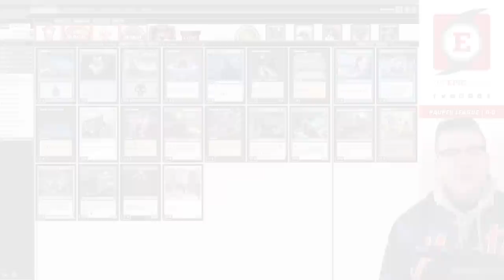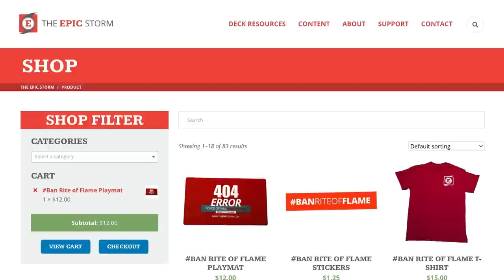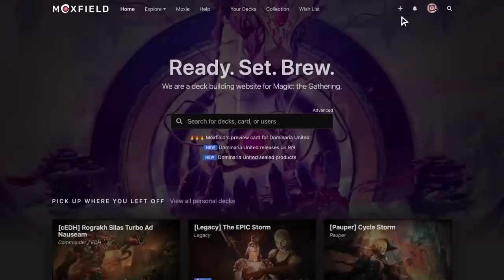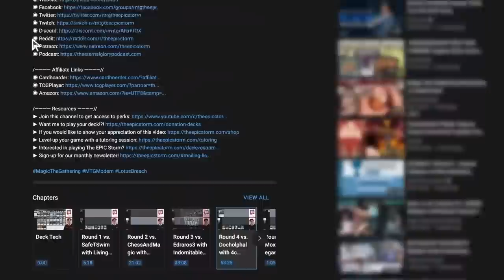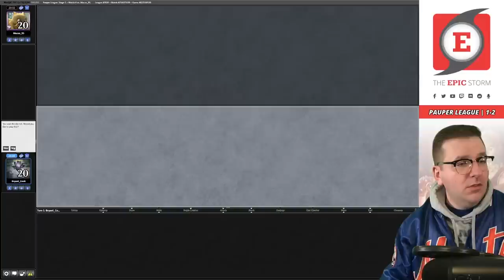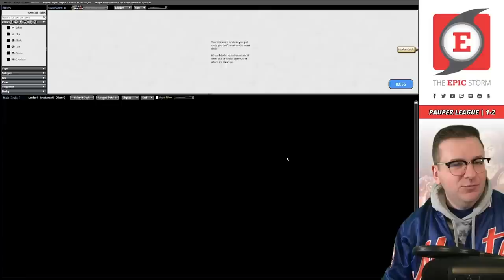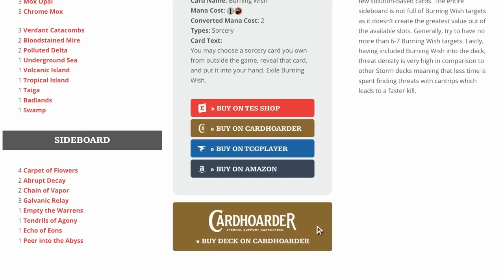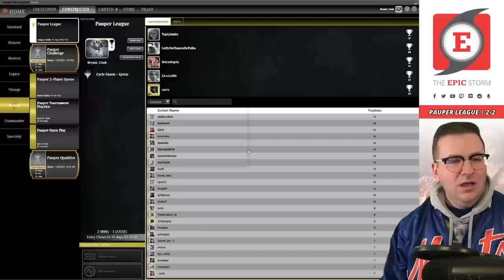This Modern staple is the PERFECT for Cycle Storm! Otherworldly Gaze from Innistrad: Midnight Hunt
Bryant Cook plays Cycle Storm in a Pauper League on Magic: The Gathering Online! These matches were played on: 01/28/23

If you're unfamiliar with Cycle Storm, it's a deck that uses cycling creatures early to draw through your deck to find a Songs of the Damned and then cast some spells into a large Reaping the Graves! At this point, you cycle all of those creatures again and again. Repeat this process until your Songs of the Damned make a bunch of mana.

Now, you can cast Drannith Stingers! At this point, cycle more cards and win the game (even with creature removal on the stack!).

Bryant thinks Otherworldly Gaze from Innistrad: Midnight Hunt is the PERFECT card for Cycle Storm. What do you think of this modern staple?

⚡ Deck Tech — 00:00

// Matches //
Round 1 vs. Seasoned_Pyromancer with Bogles — 00:11:03
Round 2 vs. Fink64 with Ephemerate Tron — 00:25:43
Round 3 vs. anast1997 with Kuldotha Red — 00:27:12
Round 4 vs. Mazzo_95 with Ephemerate Tron — 00:34:24
Round 5 vs. MordenCaile with Kuldotha Red — 00:50:27